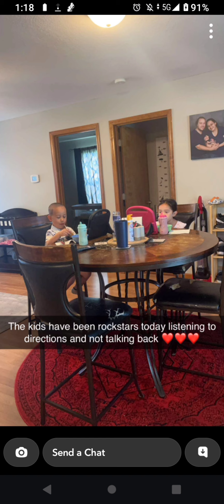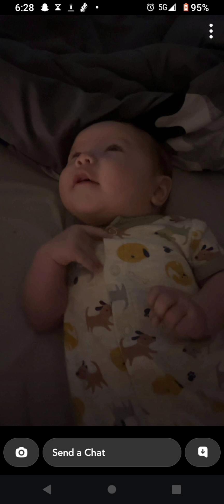June 5, 2024